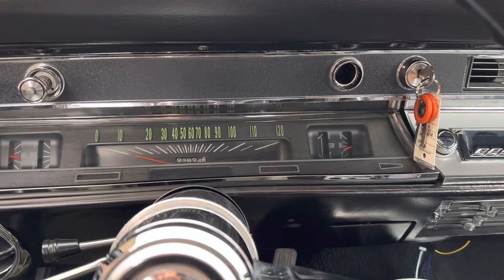1966 Chevrolet Chevelle 396-For Sale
1966 Chevrolet Chevelle (Stk#1231)
BIG BLOCK V8 (LOOK UNDERNEATH)

•Exterior paint Ermine white nice
•396ci V8 rebuilt/mild cam (5k miles)
•4bbl Holley carb (tuned for easy start)
•Upgraded set of headers
•Weiland warrior intake
•Aluminum radiator
•Newer hoses under hood
*•Alternator & battery  good
•4 Speed manual trans
•Power steering
•Wilwood Power disc brakes
•12 Bolt posi rear end
•Rear coil overs
•Nice interior complete
•Bucket seats
•Factory center console/shifter
•Stock dash
•Radio functions
•Dual exhaust system
•Torque thrust wheels
•Mastercraft Radial Gt tires
•Chrome/Trim nice
•Glass/Weatherstrip nice
•Suspension feels great
•Coil overs on rear
•Underneath is solid
•Trunk looks great
•Brake/Fuel lines good
•Runs/drives/Stops great
•Reliable vintage classic

If there are any additional aftermarket parts you desire to add to this car, Please let your sales rep know, We have a full service department here at our dealership!

Our team here at MGM Classic car dealership work very hard to accurately describe our vehicles through our descriptions and elaborate photos. When you purchase a preowned vehicle it is not a new vehicle. Any used vehicle can have normal wear and blemishes. Heat is inop, This Chevelle is only driven on nice days and always garage kept.Everything else functions as it should, Even the dome light works! Car has had a 20 minute test drive and is reliable for daily driving! Odometer shows 92,887.

Whether your looking for low rates,long terms,or low monthly payments

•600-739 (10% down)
•740+ (No money down option)